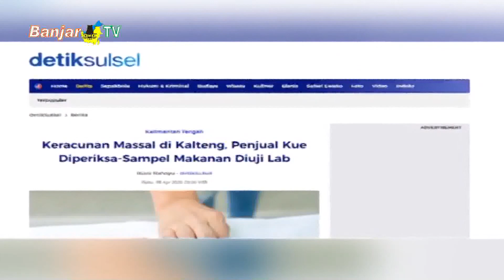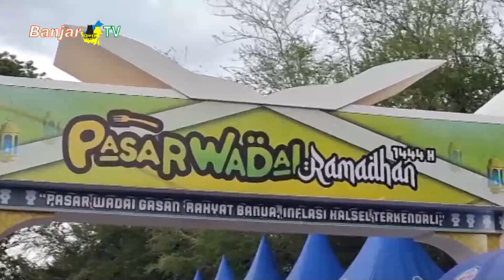APRESIASI KEPADA BBPOM CEK MAKANAN DI PASAR WADAI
Ketua DPD IWAPI Provinsi KALSEL yang juga Ketua KADIN KALSEL, Hajjah Shinta Laksmi Dewi, mengapresiasi kehadiran BBPOM Banjarmasin digelaran Pasar Wadai Siring Nol Kilometer, guna mencegah kejadian keracunan massal seperti yang terjadi di Provinsi KALTIM dan KALTENG.